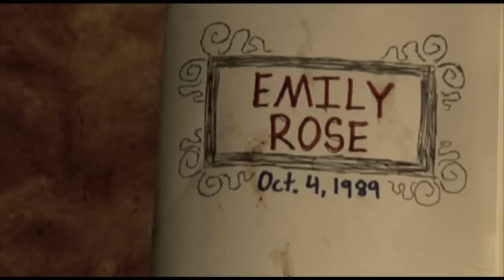Dark Days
An animator looks for inspiration on the darkest of days.